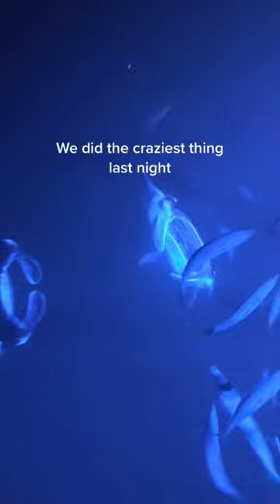Manta ray snorkeling in hawaii!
We went snorkeling with Manta Rays in hawaii and it was the most surreal experience ever!